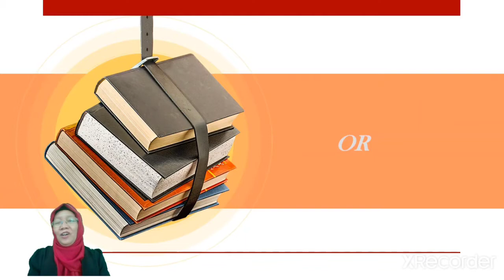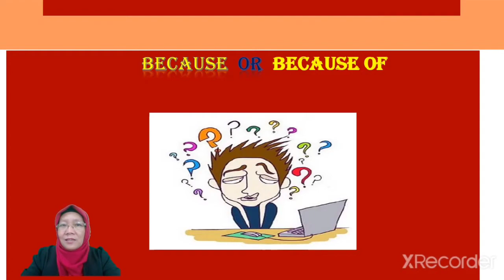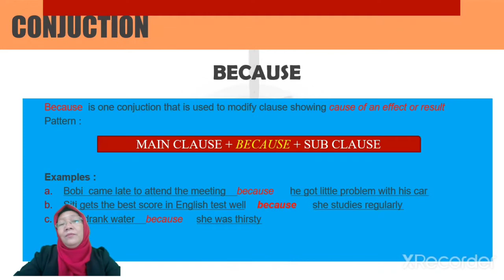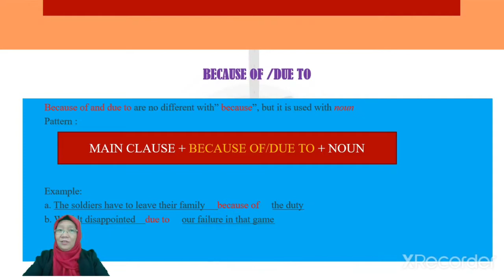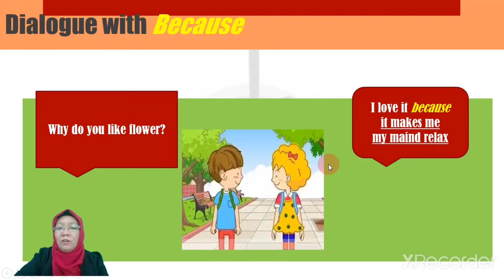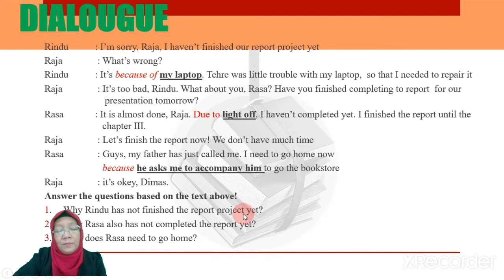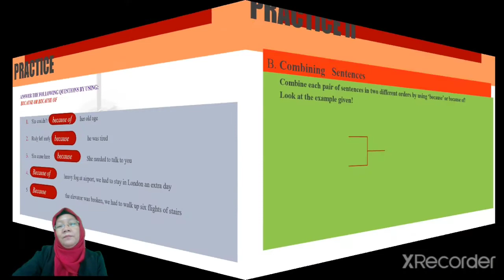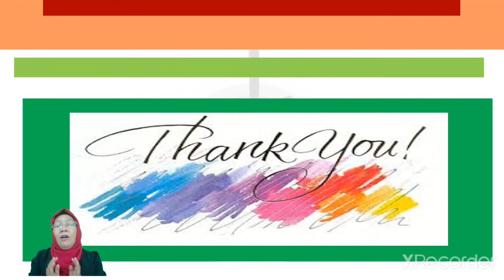PERBEDAAN BECAUSE DAN BECAUSE OF-KARENA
- Di video ini dijelaskan tentang: -Perbedaan BECAUSE dan BECAUSE OF
- BECAUSE  dan BECAUSE OF artinya KARENA
-Cara mengatakan SEBAB dalam bahasa Inggris sebagai kata penghubung
Materi diatas dijelaskan sangat jelas dan mudah dipahami orang - orang yang ingin belajar bahasa Inggris.
SEMOGA BERMANFAAT